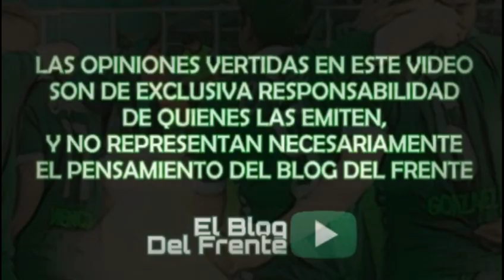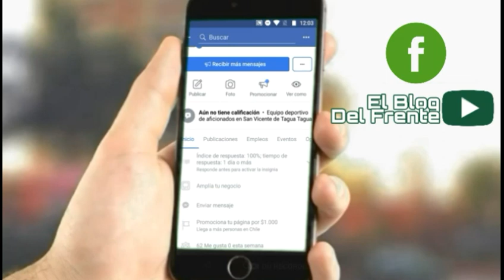Segunda 2019 General Velásquez – Iberia De Los Ángeles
Fecha 2 Del Campeonato De Segunda División Profesional Del Fútbol Chileno Temporada 2019.